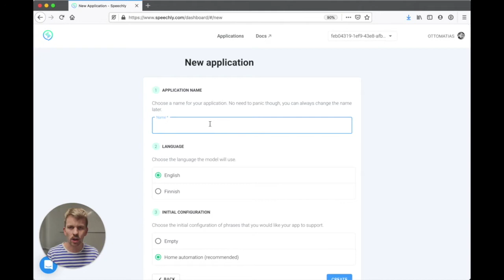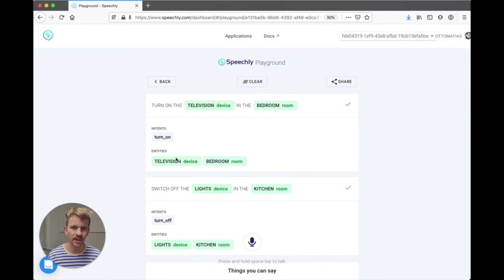Creating your first voice UI using Speechly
This video shows how you can create and try your first Speechly voice UI model in under 2 minutes.

and create your application!